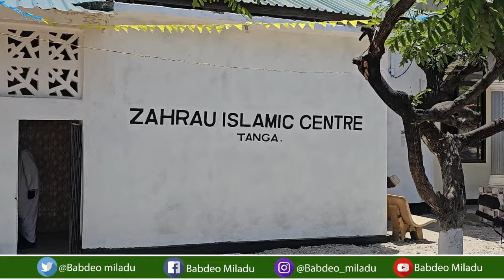TAZAMA MAANDALIZI YA MAULID YA ZAHRAU DAY, BARABARA ZAFUNGWA TANGA, MUDIRU WA ZAHARU AZUNGUMZA 2024